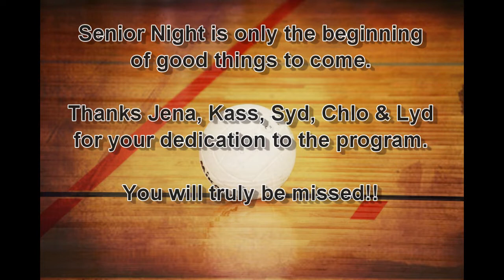2018 Willard Lady Flashes senior night volleyball